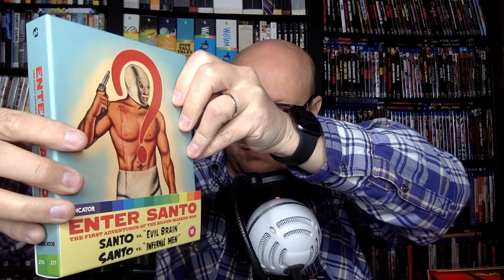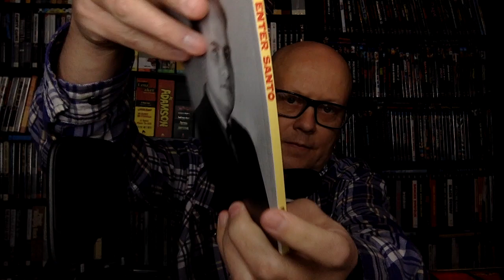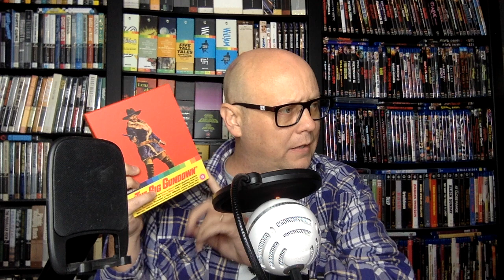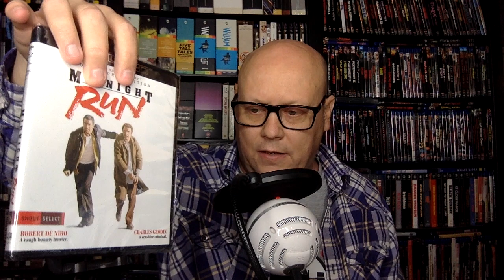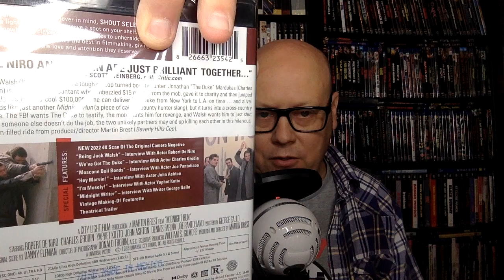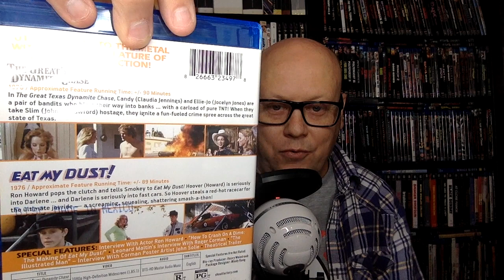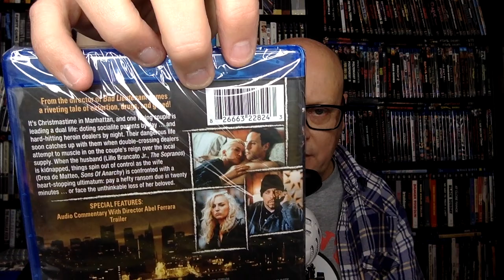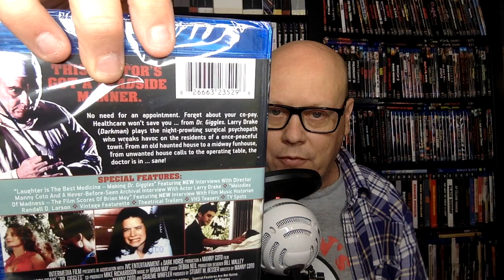Blu-ray Collection Update April 2023 - Indicator, Scream Factory & More!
In this video, I am doing a little collection update, going through titles I've gotten recently from Indicator, Scream Factory, Shout Factory (some website exclusives) and More - some 4K and Lots of Blu-rays!